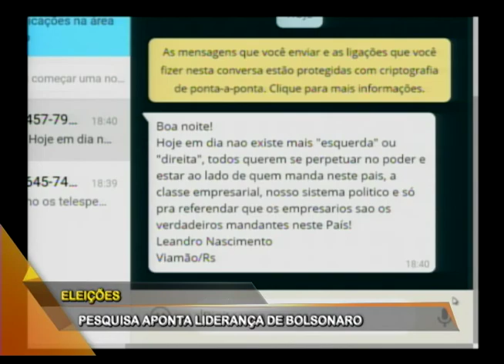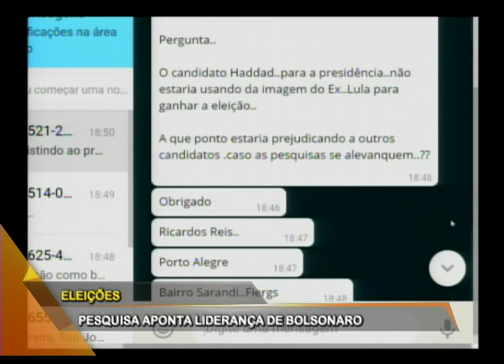Eleições 2018: como se desenha cenário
Há menos de um mês das eleições, Fernando Haddad é oficializado como candidato do PT à presidência. Com o nome de Lula barrado em definitivo pelo TSE, como se desenha a corrida presidencial? Para quem devem migrar votos que seriam dele? O cientista politico Benedito Tadeu César e o advogado Vinicius Boeira debatem as possibilidades e cenários eleitorais.
Conexão RS
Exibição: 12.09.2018